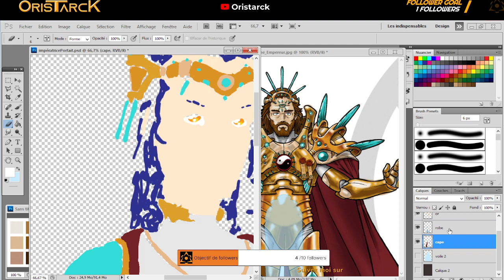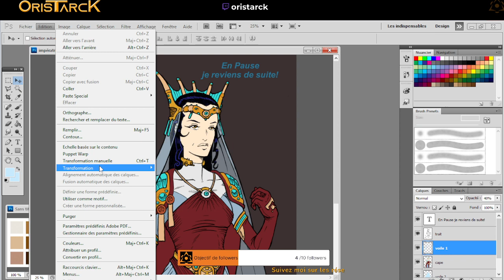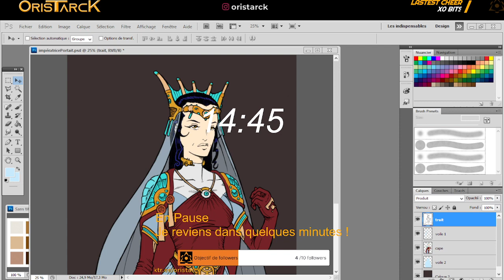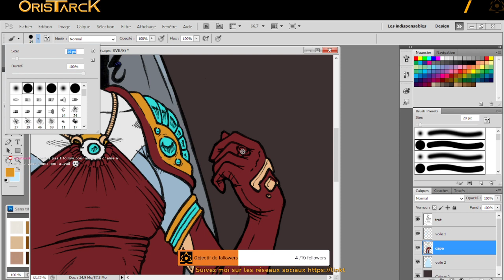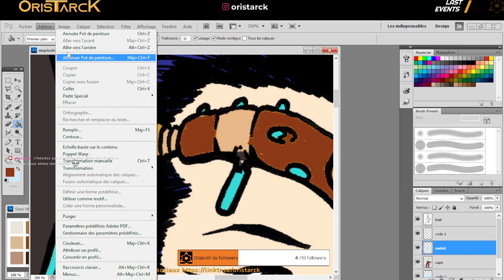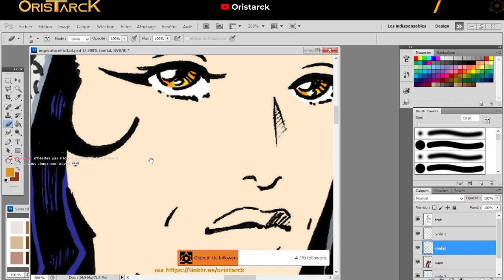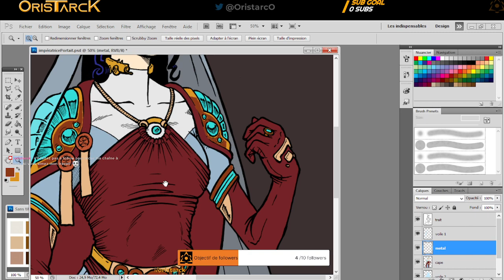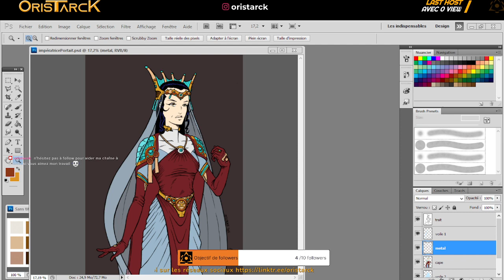Redif live du 11/06/2022 part 2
Redif du live du 11/06/2022 partie 2

Lire la BD en cours sur
Webtoon ( pour la version couleur )

ou simplement me soutenir sur

N'hésirez à liker, commenter, partager
A+